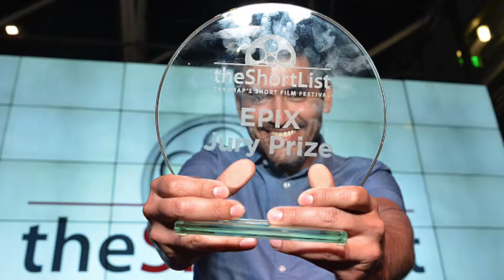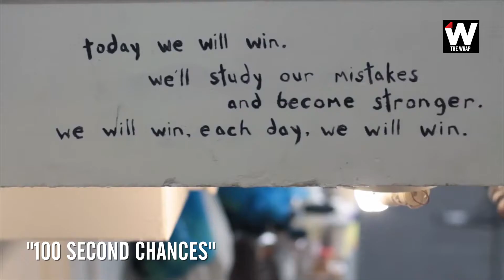See TheWrap Shortlist 2015 Highlights: Sanaa Lathan, 'Scream' Star Connor Weil, 12 Finalists